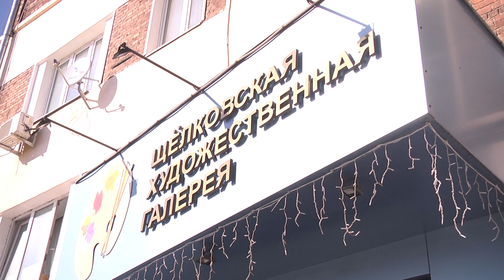Выставка картин художника Владимира Смирнова открылась в Щёлковской художественной галерее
Я люблю тебя, Россия! Выставка картин художника и педагога Владимира Смирнова открылась в Щёлковской художественной галерее. На ней представлены более 100 портретов, пейзажей, натюрмортов, зарисовок времен Великой Отечественной войны.